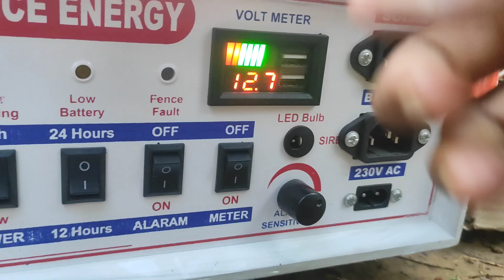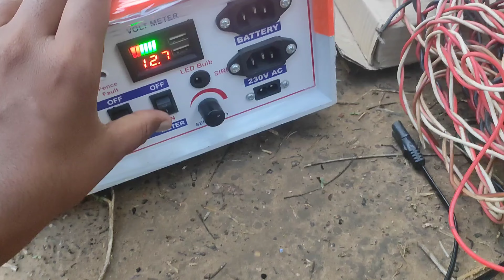18 July 2024